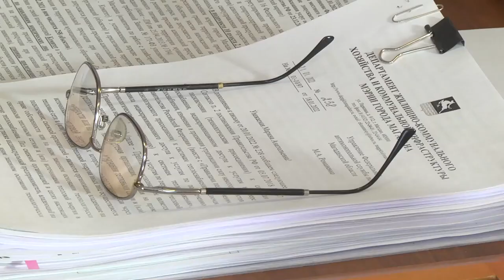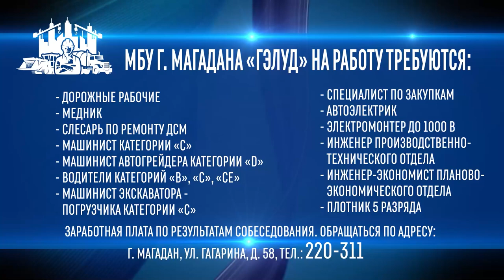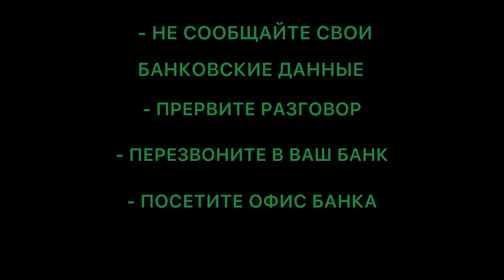Магаданское время от 31.01.2022